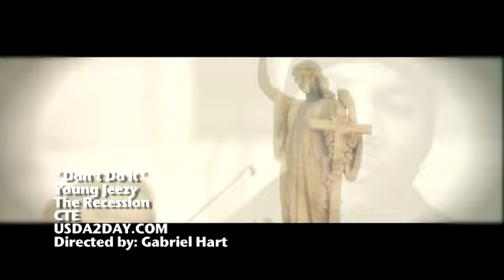Young Jeezy - Dont Do It(Prod.By.DJ Pain 1)OFFICIAL MUSIC VIDEO[HQ]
Music Video From Young Jeezys Song Dont Do It Prod By. DJ Pain 1

Lyrics

[Sung:]
Don't Let em Down

[Spoken:]
I see you Zipo... I got ya homie

[Verse 1:]
No mo jose no mo rosie
They locked my dog up and that ain't ro-zay
All he wanted was the fame make it last forever
You get some ones I get some ones we make it rain together
I'm talkin Quabo dreams cristal fetishes
Smokein' everyday just to keep ya sanity
Just me and nigga like what up doe
Still partyin' the club closed an hour ago
I guess the back to back Lambo's a thing of the past
We used to talk on a chirp now we talking through a glass
Just like the glass I know he sees right through me
Transparent I can't hide my window pain
I'm thinkin' what to say to make him have a betta day
I'm walkin' down this lil hallway like what the fu*k I'm gonna say
As I'm walkin' down the halls I feel the stress in the walls
I need to lighten up man this sh*t is too tense
Feels like I need? my heart aches so bad
When he sees my face he's gonna be so glad
Then I look into his eyes swear to god I seen his soul
Tell me what can make a hot boy stare so cold
As I looked a lil deeper I saw a lil hope then he cracked a smile
He still got his pride
Keep doin' what you doin' hold us real nigga's down
No matta what you do don't let us real nigga's down

[Chorus:]
Jeezy don't do it
Don't you let em down young jeezy
No no no no no
Noooooo

[Verse 2:]
I done been through so much real life done lose touch
And yet so much yell of my sence of smell and I don't mean that literally
But I mean this literally these nigga's actors me I'm a factory
Known for movin' big money sh*t at least a tractor
No breaks no tires I'm a ride for these streets YEAH till the wheels
Fall off
It's gonna take more then hate to get my focus off can't knock the
Hustle still stackin' dead presidents They say he on his way out well that's a
Reasonable doubt ain't no nigga's like the ones I got friend or foe politics as usual
I'm feelin' it still livin' with regrets with all these imaginary playa's you must love me
I told ya'll in do time the city is mine

[Chorus:]
Noooooo
Please please please please
Don't you let em do it no
Jeezy don't do
Neva eva neva eva neva eva
Nah
Nah